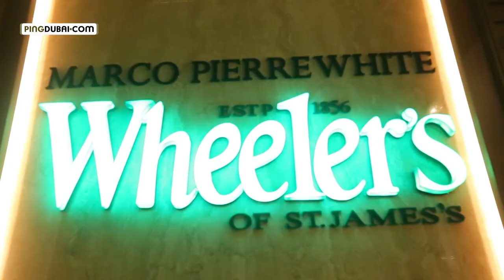Atkinsons Perfume Launch UAE